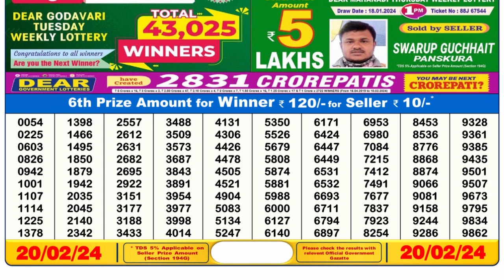🔴Dear Lottery Sambad Live 6pm today 20.02.24 Nagaland State Lottery Result